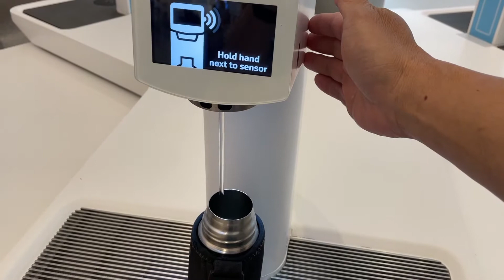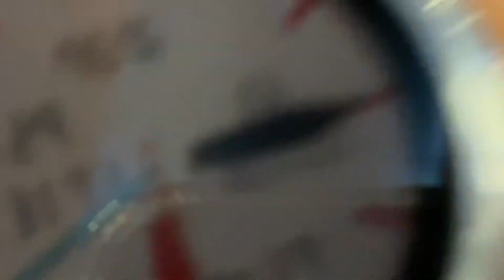Peru Day 1, SFO-LAX-LIM